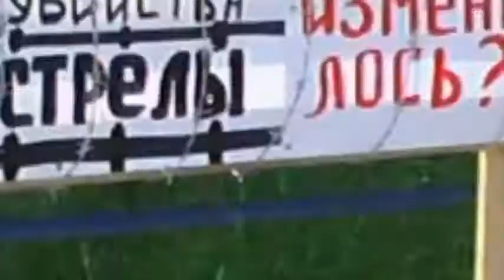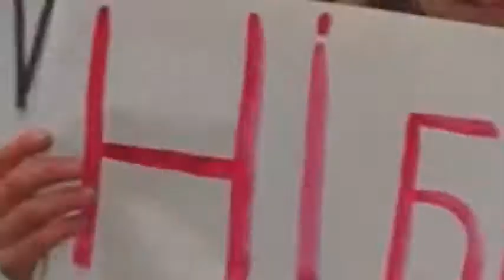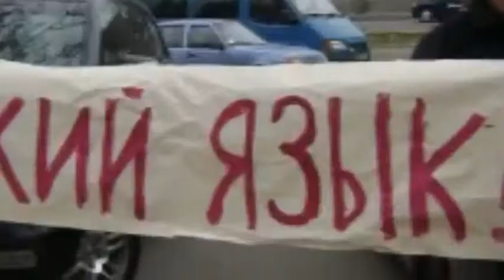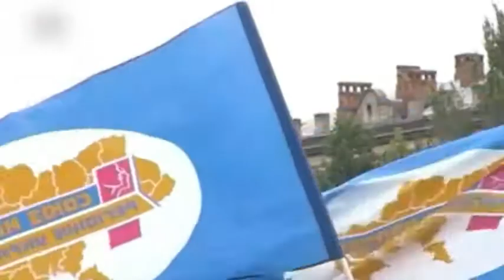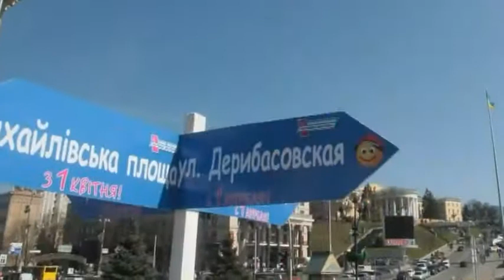Союз молодёжи регионов Украины СМРУ 2009 год